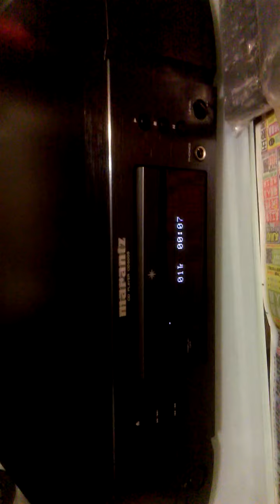105年8月24日改好的Marantz5005,試錄一小段．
HTC816錄音